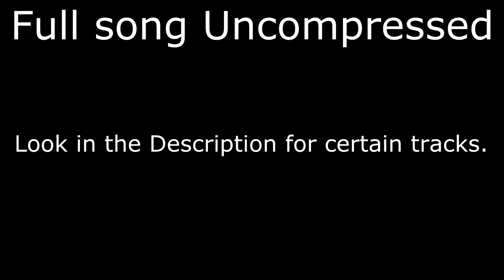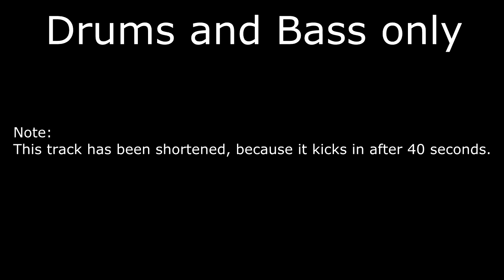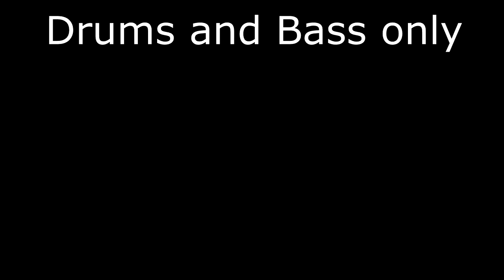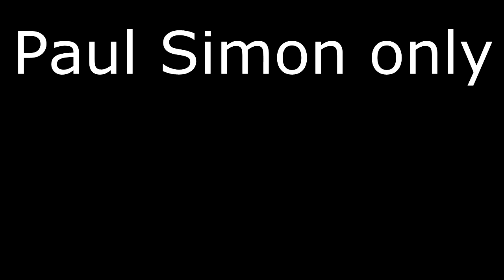Multitrack breakdown of "Sound of Silence" by Simon and Garfunkel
Sound of Silence MULTITRACKS

Full song uncompressed - 0:00
Drums and Bass only - 3:00
Electric Guitar only - 5:20
Art Garfunkel vocals only - 8:30
Paul Simon only - 11:30

Quite intresting if you ask me.